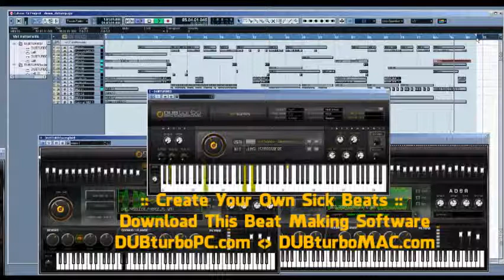DubSteppin' Tha Fuk - Right Outta The Show - Remix